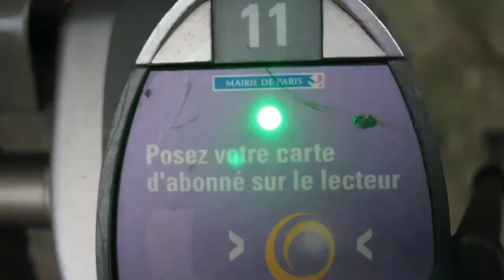FLYPE : Oscar découvre Paris à vélo ! (episode 2)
Vous souvenez-vous d'Oscar ? Avant, il cirait les parquets. Mais ça... c'était avant !